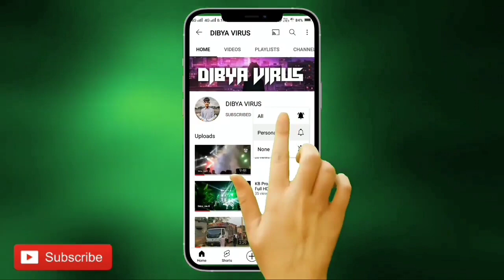Dj Shine 3D Audio The Dynamic Sound Angul King New Day Program 2022 BY | DIBYA VIRUS